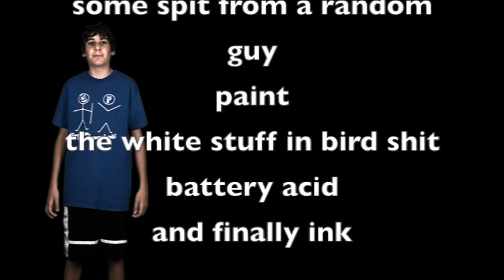Super Pill 3000 Commercial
this is a new product called Super Pill 3000. This is a fun little project that my friend and i did.